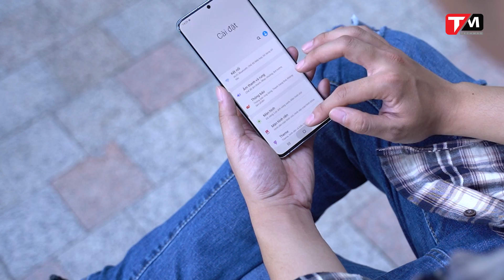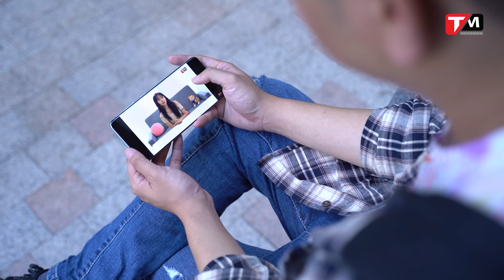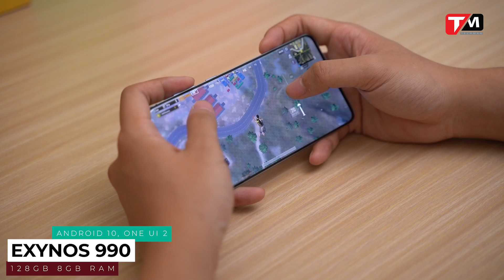Galaxy S20 Plus sau gần nửa năm: Quá "đau đầu"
Galaxy S20 Plus sau nửa năm ra mắt đã có mức giá rất tốt. Cùng TechMag review lại flagship nửa đầu năm của Samsung trước khi quyết định lựa chọn nhé